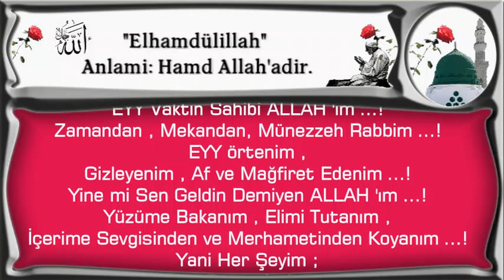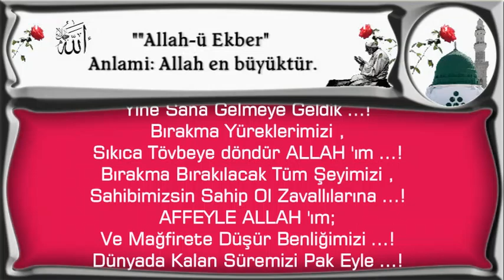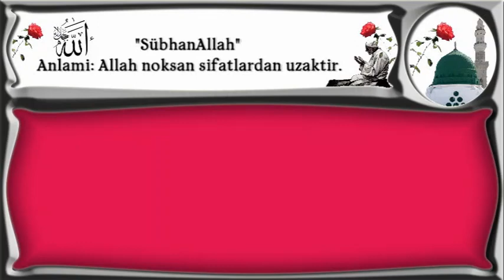EYY Vaktin Sahibi ALLAH 'ım !